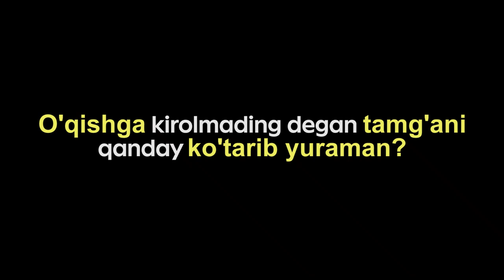O'qishga kirolmading degan tamg'ani qanday ko'tarib yuraman ?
Aloqa uchun:
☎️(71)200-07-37